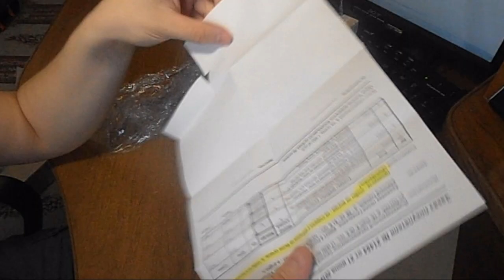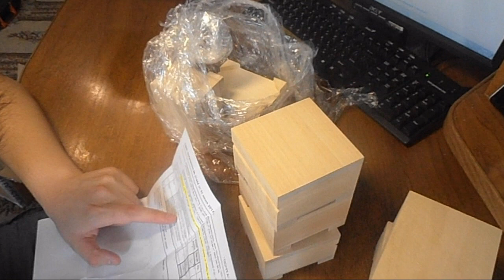Распаковка посылки из магазина tatianka.ru (Заготовки для шкатулок)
Петли врезные (цвет - латунь), их можно самостоятельно снять. Шкатулка закрывается на штырек.
*Примечание: деревянные заготовки изготавливают вручную, поэтому заявленные размеры могут отличаться как в большую, так и в меньшую сторону: ±(1-5) мм; заявленный вес может отличаться как в большую, так и в меньшую сторону: ±(5-40) г.

Группа в вк (Тут можно задать мне вопрос)

Наши деревянные заготовки подходят для различных видов рукоделия, таких как резьба по дереву, декупаж, лепка, роспись, выжигание, обплетение и т.д., в том числе для детского творчества. Заготовки "Татьянка", в отличие от заготовок, продаваемых, например, на Вернисаже, сделаны качественно, аккуратно, все детали четко и прочно прилегают друг к другу, нет излишек клея, неровностей, разницы в размерах заготовок одной партии.
Ассортимент: деревянные шкатулки, матрешки, ложки, утицы, братины, вазы, ларцы, киоты, иконные доски, разделочные доски, браслеты, кружки, свистульки, пуговицы, лопатки, конфетницы, тарелки, колокольчики, копилки, игрушки, куклы, скалки, скворечники, рамки, подносы, погремушки, ручки, булавы, шарики, ступки и т.д.